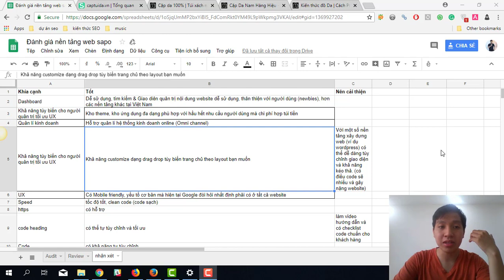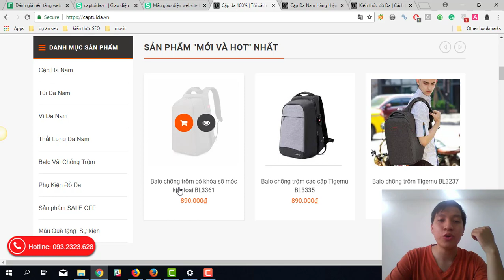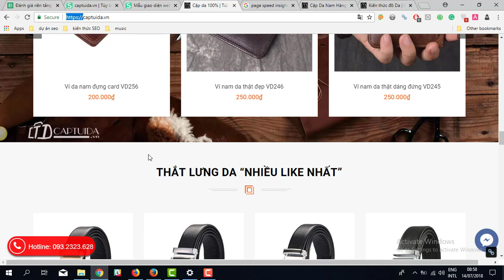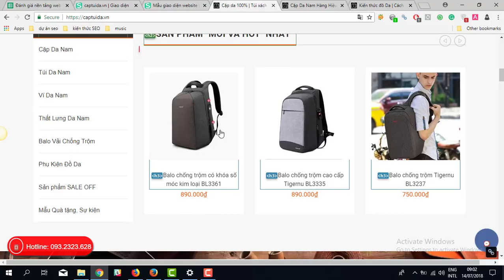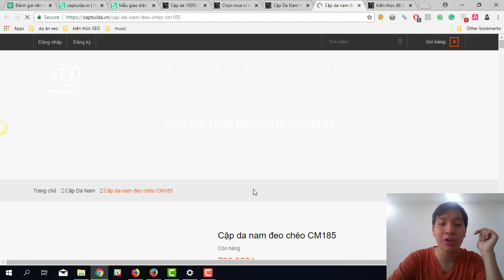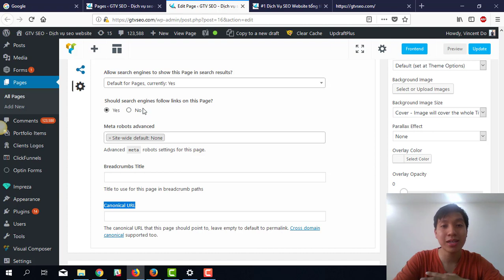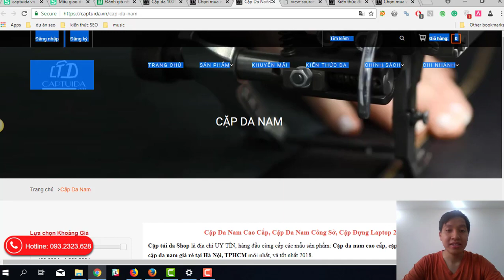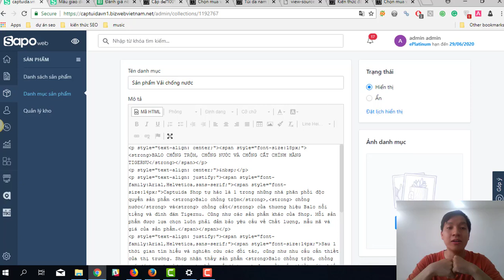Review nền tảng thiết kế website bán hàng Sapo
Sapo Web - Thiết kế website bán hàng chuẩn SEO cho cửa hàng và doanh nghiệp.
Truy cập ngay để cập nhật thông tin mới nhất

Không cần biết thiết kế hay lập trình, bạn vẫn có thể sở hữu một website với nhiều tiện ích hiện đại:
■ 250+ giao diện Responsive đẹp mắt
■ Hỗ trợ tối ưu cho SEO
■ Kết nối tự động với các đơn vị giao hàng, thanh toán trực tuyến
■ Tăng hiệu quả quảng cáo

➜ Mua thiết bị và phần mềm bán hàng chính hãng Sapo Shop